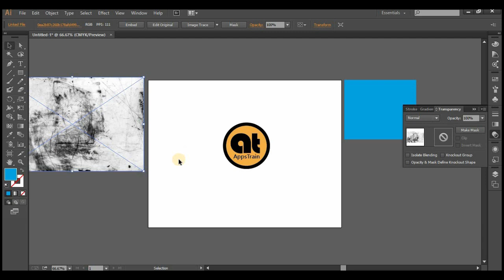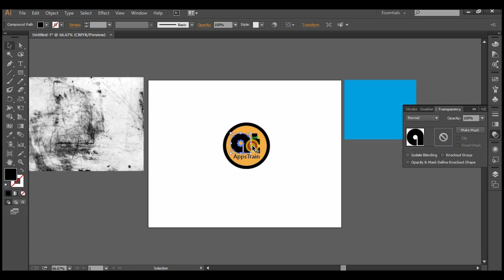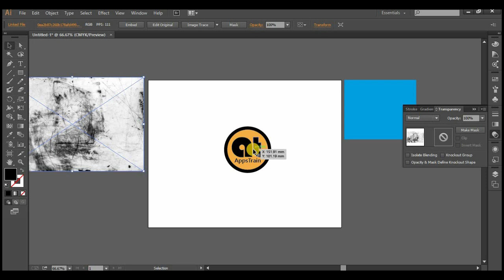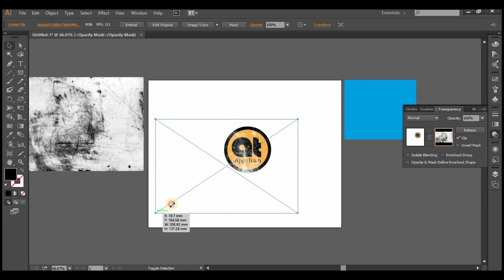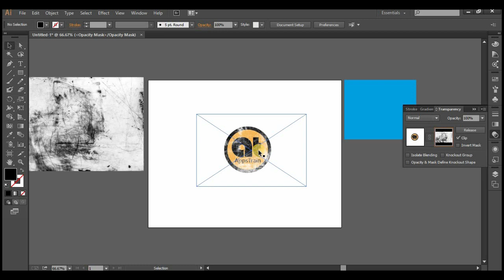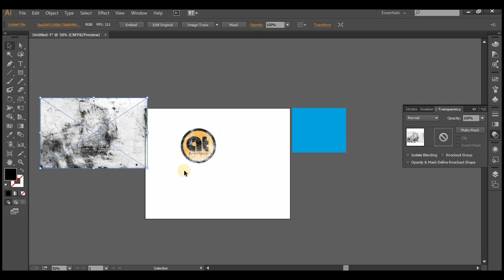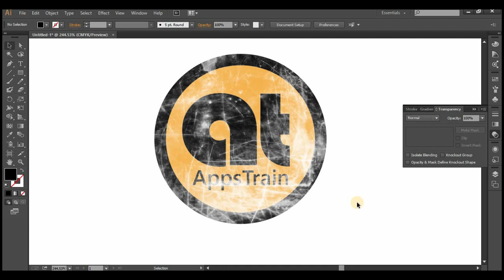How to Create and Apply Texture in Adobe Illustrator (Tagalog)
In this How to Create and Apply Textures in Adobe Illustrator tutorial we will learn to add effects to our graphics using texture images.